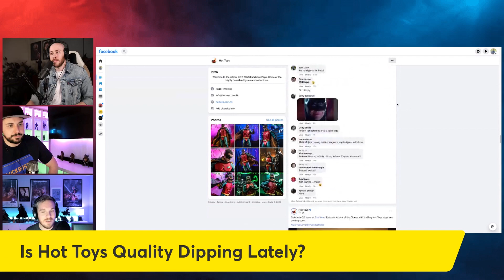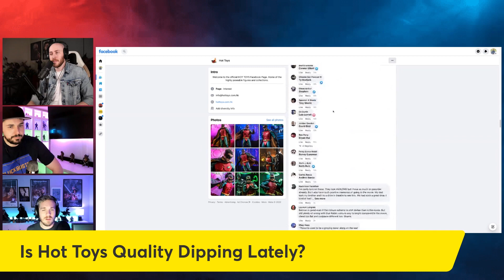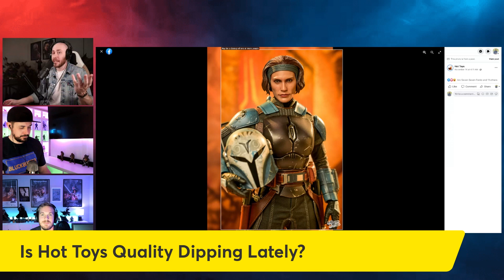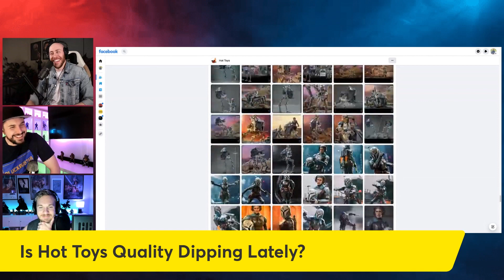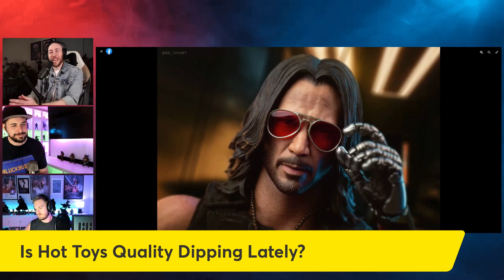Is Hot Toys Quality Declining? | Should We Be Worried About Hot Toys Quality?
Hot Toys Star Wars: Attack Of The Clones | Which Figure Are We Most Excited For? Mace Windu, Padme?